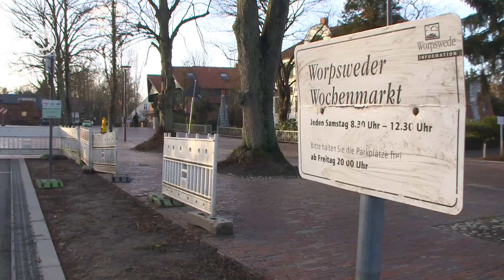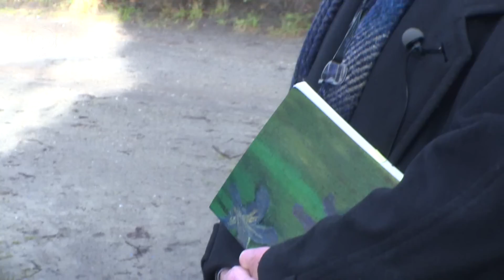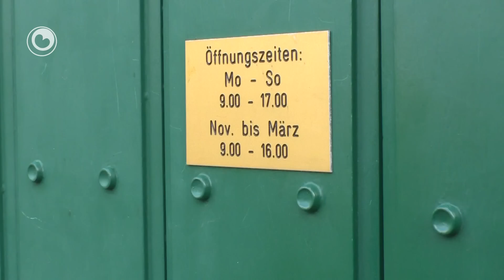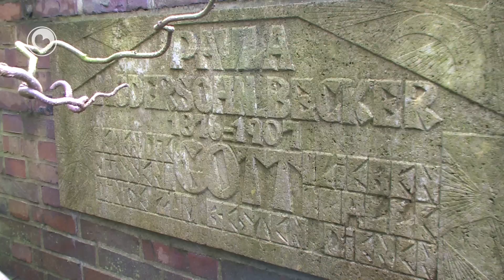K-rûte: Paula Modersohn Becker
Yn Museum Belvédère iepenet sneon in tentoanstelling fan it wurk fan de Dútske skilder Paula Modersohn Becker.

Sy libbe om 1900 hinne en har ekspresjonistyske wurk wie in grutte ynspiraasjeboarne foar in soad skilders. Douwe Talma reizge foar de K-Rûte ôf nei it doarpke Worpswede, krekt boppe Bremen. Doe in keunstnerskoloanje dêr't Paula in grut part fan har koarte libben oan it wurk wie, want se ferstoar yn 1907, yn de âldens fan 31 jier.